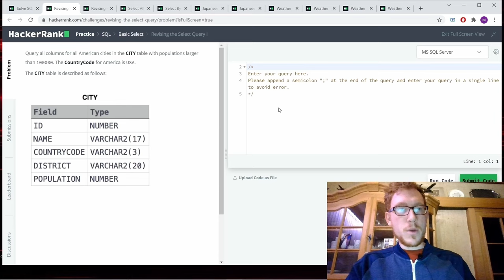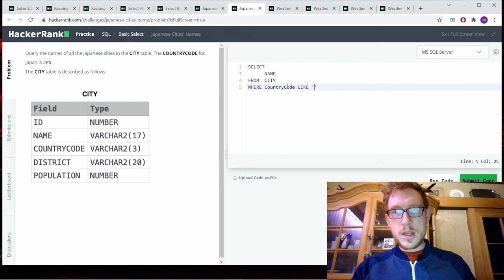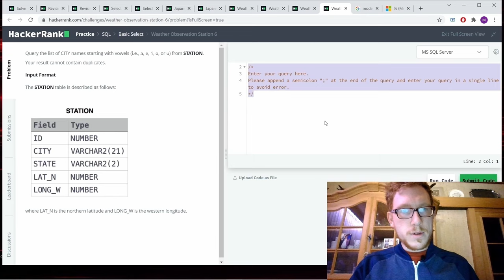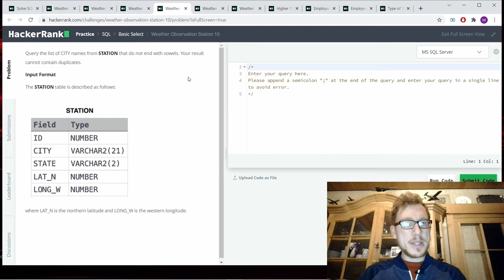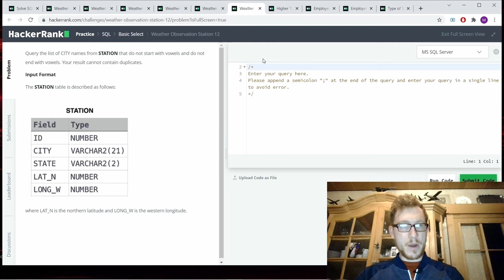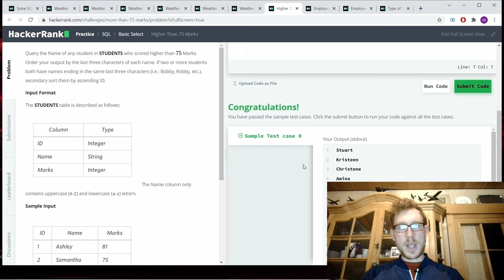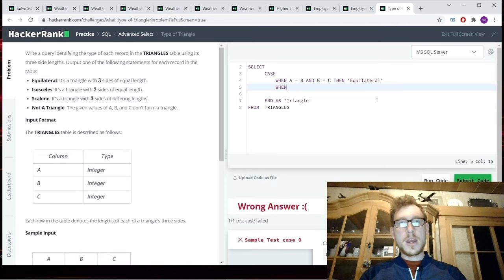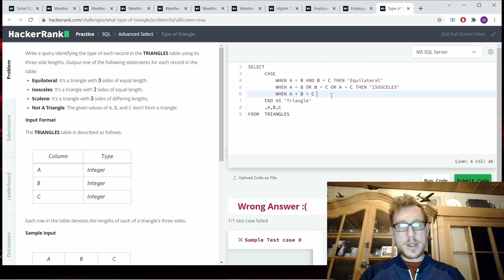ALL Hackerrank SQL Solutions in ONE Video! | Easy Medium Hard Problems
Why this video is 7.5 hours long? Because Im solving ALL of the SQL Problems on Hackerrank in this video. This is the only video you will need to improve your Coding Skills in SQL.

Do you want to understand how to solve SQL Problems in every detail? That's what my channel is about. When I was younger I thought I could never program because it looked way too difficult. The truth is that it takes time but with some patience anybody can do it! Follow me along and get better!

Timestamps:

00:00:00 Intro
00:00:29 Revising the Select Query I (Easy)
00:02:00 Revising the Select Query II (Easy)
00:02:57 Select All (Easy)
00:03:14 Select By ID (Easy)
00:03:37 Japanese Cities' Attributes (Easy)
00:04:08 Japanese Cities' Names (Easy)
00:04:40 Weather Observation Station 1 (Easy)
00:05:05 Weather Observation Station 3 (Easy)
00:07:15 Weather Observation Station 4 (Easy)
00:08:03 Weather Observation Station 6 (Easy)
00:08:53 Weather Observation Station 7 (Easy)
00:09:59 Weather Observation Station 8 (Easy)
00:12:24 Weather Observation Station 9 (Easy)
00:13:32 Weather Observation Station 10 (Easy)
00:14:41 Weather Observation Station 11 (Easy)
00:16:46 Weather Observation Station 12 (Easy)
00:19:14 Higher Than 75 Marks (Easy)
00:21:20 Employee Names (Easy)
00:21:55 Employee Salaries (Easy)
00:23:01 Type of Triangle (Easy)
00:31:29 The PADS (Medium)
00:40:56 Revising Aggregations - The Count Function (Easy)
00:41:42 Revising Aggregations - The Sum Function (Easy)
00:43:29 Revising Aggregations - Averages (Easy)
00:44:02 Average Population (Easy)
00:44:52 Japan Population (Easy)
00:45:18 Population Density Difference (Easy)
00:45:52 Top Earners (Easy)
00:50:01 Weather Observation Station 2 (Easy)
00:53:01 Weather Observation Station 13 (Easy)
00:54:50 Weather Observation Station 14 (Easy)
00:56:06 Weather Observation Station 15 (Easy)
01:02:18 Weather Observation Station 16 (Easy)
01:03:27 Weather Observation Station 17 (Easy)
01:07:16 Weather Observation Station 18 (Easy)
01:12:31 Weather Observation Station 19 (Easy)
01:20:50 Population Census (Easy)
01:23:26 African Cities (Easy)
01:24:27 Average Population of Each Continent (Easy)
01:26:48 The Blunder (Easy)
01:34:06 Weather Observation Station 5 (Easy)
01:41:04 Draw The Triangle 1 (Easy)
01:47:38 Draw The Triangle 2 (Easy)
01:49:19 The PADS (Medium)
02:01:22 Binary Tree Nodes (Medium)
02:24:39 New Companies (Medium)
02:44:00 Weather Observation Station 20 (Medium)
02:53:10 The Report (Medium)
03:07:44 Top Competitors (Medium)
03:27:03 Ollivander's Inventory (Medium)
03:48:14 Challenges (Medium)
04:05:32 Contest Leaderboard (Medium)
04:22:56 SQL Project Planning (Medium)
04:44:49 Placements (Medium)
05:11:08 Symmetric Pairs (Medium)
05:27:39 Print Prime Numbers (Medium)
05:47:21 Interviews (Hard)
06:39:06 15 Days of Learning SQL (Hard)